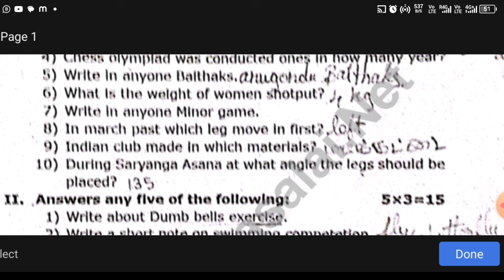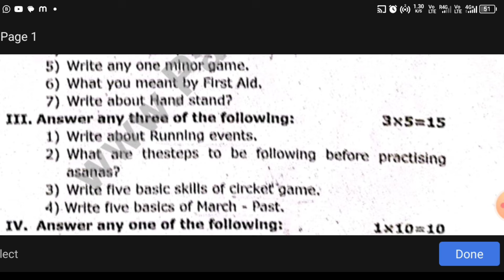9th pet quarterly exam question paper 2024 model paper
9th pet quarterly exam question paper 2024 model paper

Here goes the video for 9th per exam question paper 2023 model paper